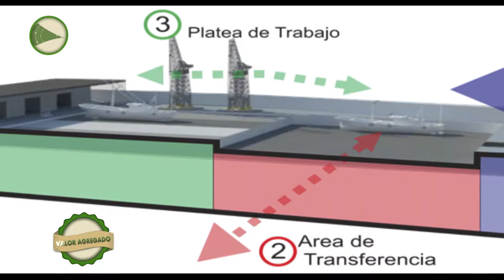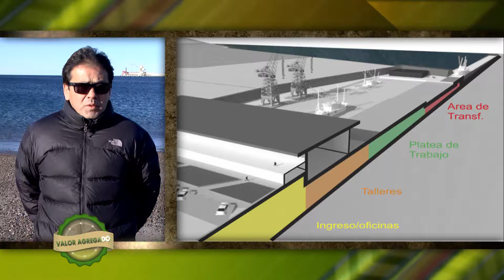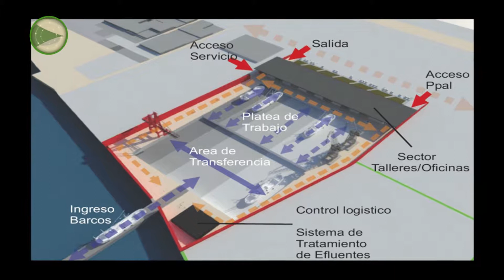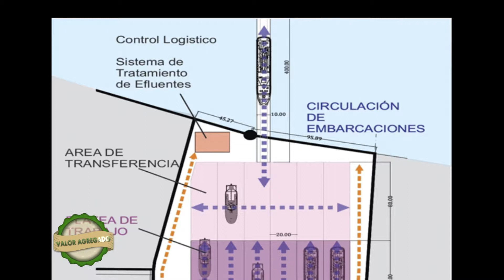POLO INDUSTRIAL NAVAL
Nota realizada por el programa Valor Agregado al Ing. Walter Granja, quien es autor del proyecto del Polo Industrial Naval; proyecto que está incluído en el Plan Nacional Proyectos Patagónicos.